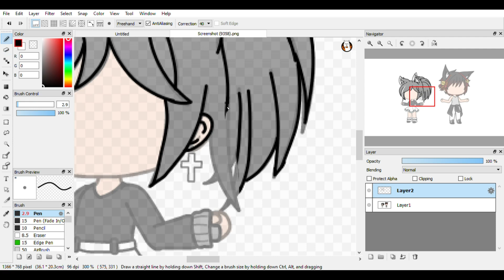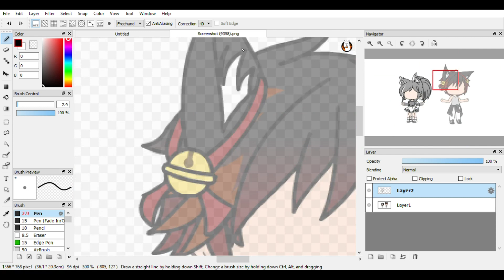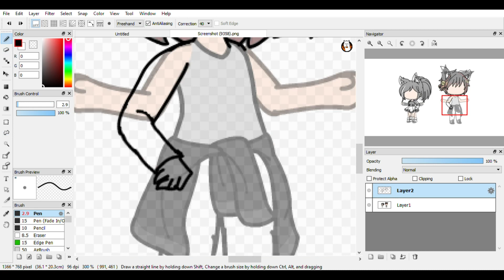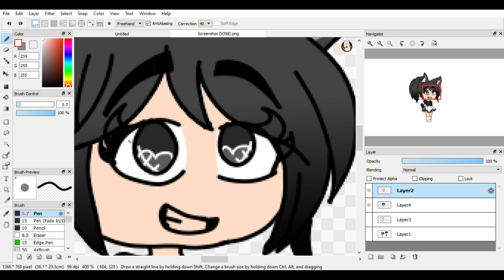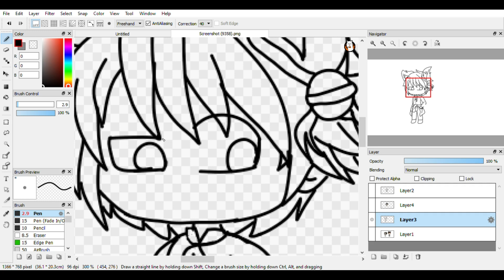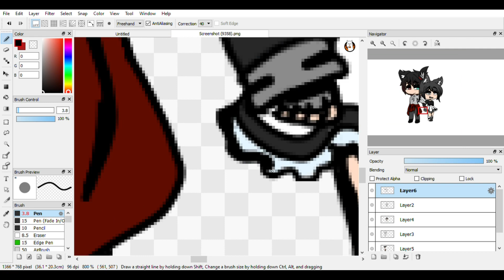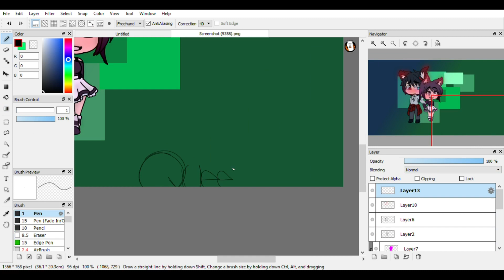Ship Speed edit #2 (Lina x Mitch)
I hopes you enjoy!
I'm trying to post daily speed edits but when school starts up again this probably wont last ;-;.